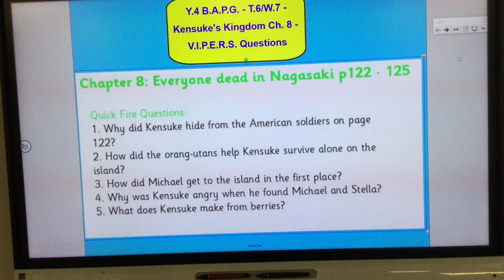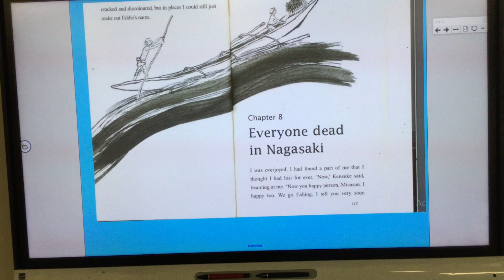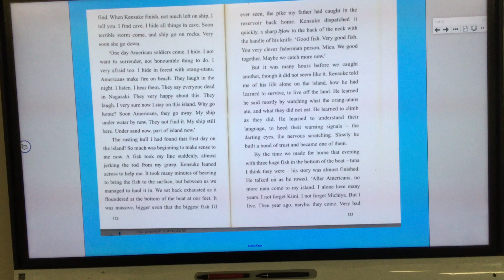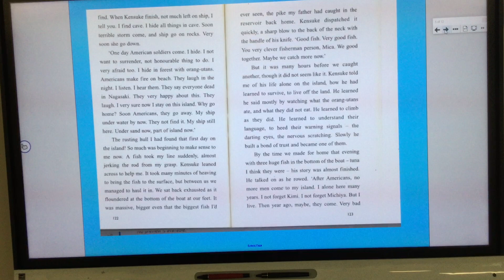Kensuke's Kingdom chapter 8 part 1